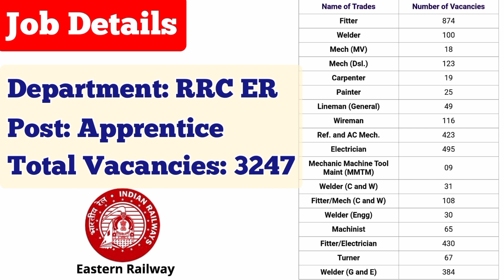आरआरसी पूर्वी रेलवे अप्रेंटिस भर्ती | RRC ER Apprentice Vacancy | Eastern Railway Apprentice Jobs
Railway Recruitment Cell (RRC) Eastern Railway (ER) has released Recruitment Notification for the various posts Apprentice .

We at MySyllabus providing Job details including Selection Process, Age Lime, Salary, How to Apply, Last Date etc.